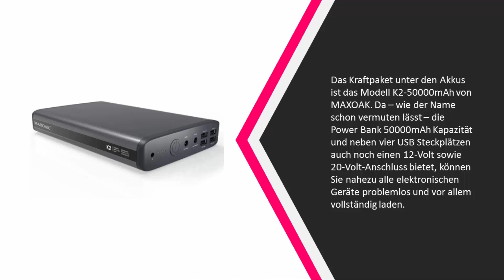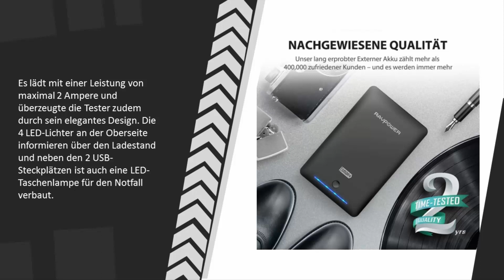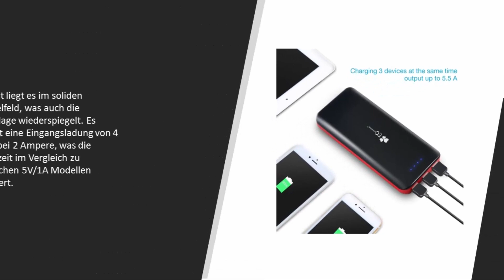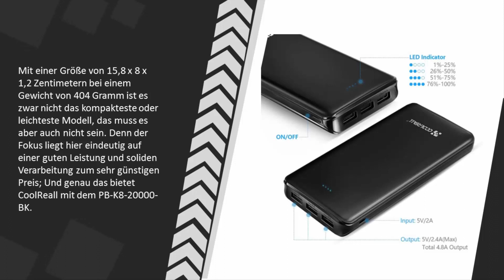Beste Powerbank Test 2021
Hier ist die Liste von 5 Beste Powerbank Test.

1. Anker PowerCore 20100mAh Externer Akku

2. Powerbank 20000mAh,Coolreall 3 USB Ports

3. Powerbank EC Technology 22400 mAh Externer Akku

4. RAVPower 16750mAh Powerbank iSmart Externer

5. MAXOAK 50000mAh 6 Port 5/12 / 20v